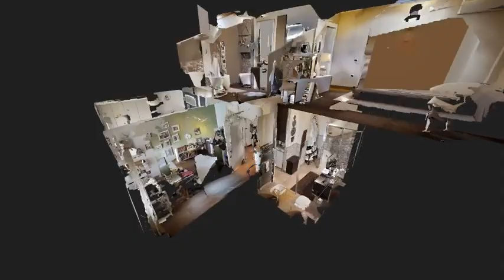ROMAGNACASE - ELEGANTE 4LOCALI CON TERRAZZI PANORAMICI - CESENA CALABRINA